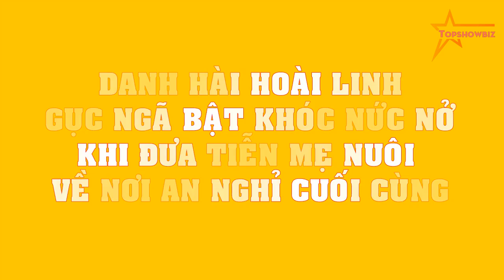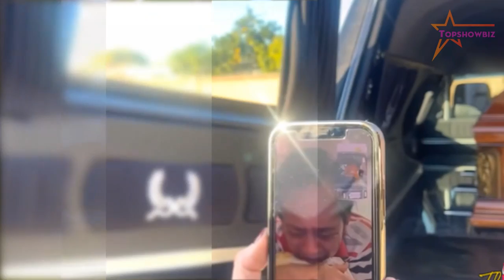Danh hài Hoài Linh gục ngã BẬT KHÓC NỨC NỞ khi ĐƯA TIỄN mẹ nuôi về nơi an nghỉ cuối cùng